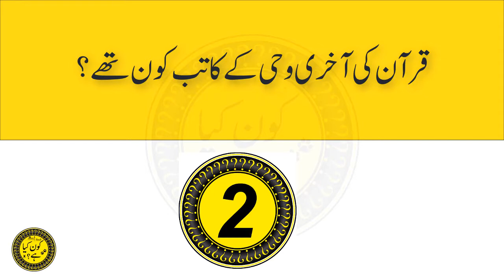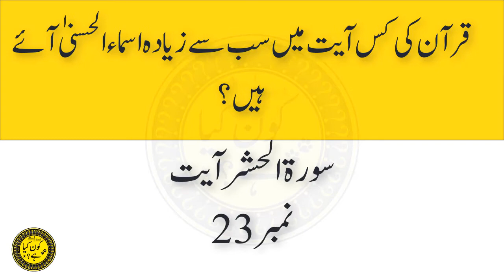general knowledge islamic quiz in urdu | most common questions | kon kia hai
Apna Jawab Comments Main Bataye :)

 Riddles
General Knowledge
 Current Affairs
 Everyday Science
 Pakistan Affairs
 Islamic Studies
FPSC
PPSC
NTS